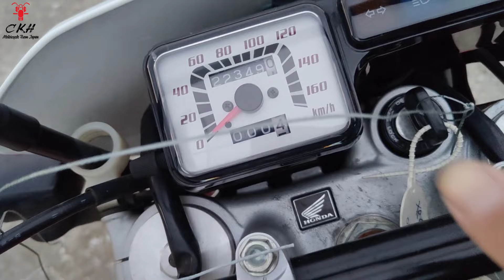😉Honda XR400 Motard , 2005🏍️🇯🇵 CKH Motor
😉Honda XR400 Motard , 2005🏍️🇯🇵
🙏❤️រីករាយបុណ្យចូលឆ្នាំចិន ទាំងចិនខ្មៅនិងចិនស។
🥳បើបងប្អូនចូលចិត្តម៉ូតូជប៉ុន🇯🇵 អាចស៊ែរផេកយើងខ្ញុំទុក ថ្ងៃណាមួយលោកអ្នកនឹងងាយស្រួលរកផេកយើងខ្ញុំ🙏😊
សូមកុំភ្លេចចូលរួមក្នុងក្រុមតេលេក្រាម សម្រាប់ព័ត៌មានថ្មីៗពីម៉ូតូនៅជប៉ុន
☎️📞012​​ 898​​​ 639/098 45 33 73
📩សូមទាក់ទងយើងខ្ញុំតាមប្រអប់សារសម្រាប់ព័ត៌មានបន្ថែម!